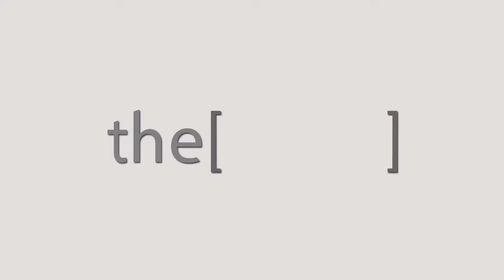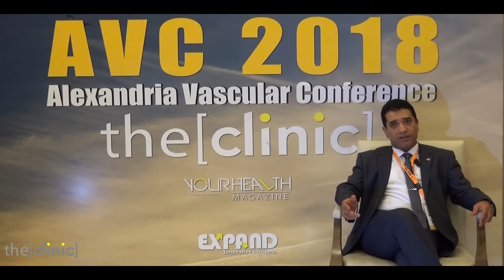دكتور/ سامح مصطفى يتحدث عن أعراض القدم السكرى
استاذ مساعد جراحة الاوعية الدموية كلية الطب - جامعة الاسكندرية